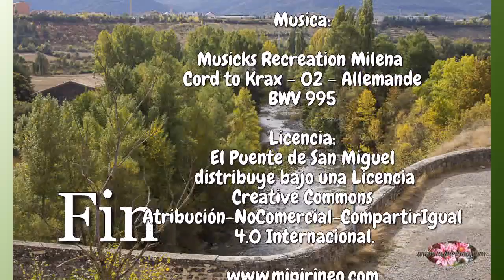El Puente de San Miguel, su historia.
El puente de San Miguel es uno de los escasos puentes medievales que se conservan en el Pirineo Aragonés, por su monumentalidad, ubicación estratégica y buen estado de conservación, resulta ser una de las obras hidráulicas más significativas del Alto Aragón.